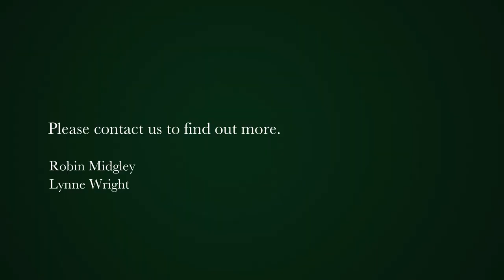2 bedroom cottage for sale in Rondebosch | Pam Golding Properties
Lock-up-and-go in Rondebosch
This characterful, delightful, cottage is ideal for those wanting to scale down or a first-time home buyer not wanting apartment living but preferring to live in a stand-alone, secure home, that has off-street parking and a garden with stunning mountain views.  Part of a sectional title development of 2 which includes the main house and the cottage, this home has its’ own entrance from Hardwick Road, so completely self-contained.

Good security features which include an alarm, burglar bars and electric fence and within walking distance of the local eateries, shopping centres, Kelvin Grove and sports stadia, this charming cottage should be on your list to view.